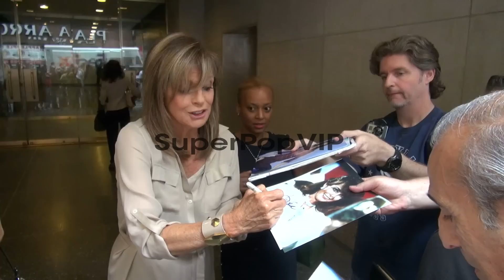Linda Gray at the 'TODAY' show studio Linda Gray at the '...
Linda Gray at the 'TODAY' show studio Linda Gray at the 'TODAY' show studio on June 11, 2012 in New York, New York